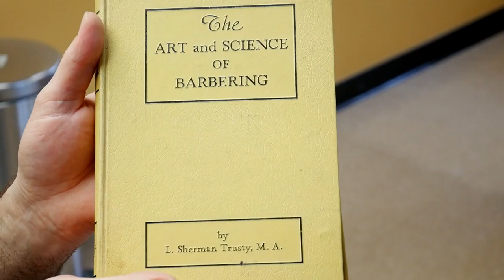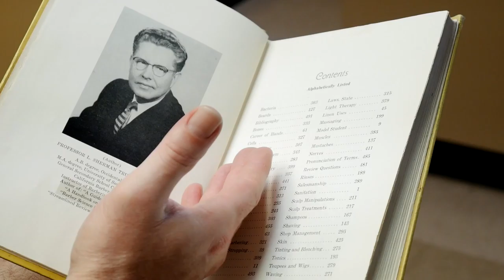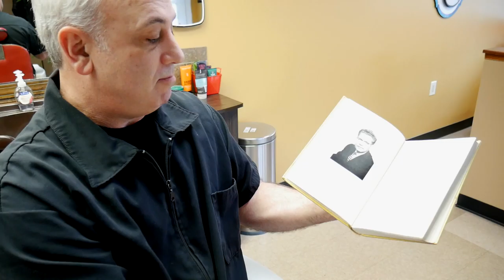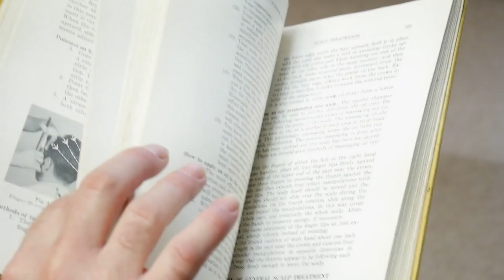The Barber Bible: Vince’s Fathers Barber Book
Old-School Barbering
Meets the 21st Century

Located at:
4114 Saw Mill Run Boulevard
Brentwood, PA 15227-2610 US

Barber Shop Styles is a classic barber shop located in Pittsburgh, Pennsylvania owned and operated by Vince Amodie. Vince has cut three and soon to be four generations of men’s hair in my family. He is a stand-up guy and entered the barber business by way of inspiration from his father who was also a barber. In this video he covers S. Sherman Trusty's Barber Bible.

How Often Should You Visit Your Barber?
The Importance of Finding the Right Barber
What’s the deal with Straight Razor Shaves?

This video is completely unsponsored, I partnered with my long time barber to create original videos for my channel and answer the burning questions you might have for a classically trained barber. Have a product you would like me to review?

The Kavalier is an independent review network for mens lifestyle products from online only retailers including Everlane, Beckett and Simonon, Frank and Oak, Bonobos, Five Four Club, Mizzen and Main, Trunk Club, Jack Erwin, Foremost Edition, Dollar Shave Club, Mack Weldon, MeUndies, Satchel and Page, Dapper Classics, Hall and Madden, Suitable, Indochino, and Gustin. Including products from companies from Mondaine Swiss Watches, Casper & Leesa Mattresses, Calvin Klein, Ledbury, Burberry, Banana Republic, Charles Tyrwhitt, J Crew, Marine Layer, Filson, Barbour, Orvis, Baxter of California, and more!

Local Barbers in the South Hills of Pittsburgh, Pennsylvania

Barber Shop Styles™ of Brentwood, Pennsylvania, is home to local barbers specializing in men’s and boys’ haircuts and styles, including military cuts, fades, and straight-razor shaves. You can also enjoy professional beard and mustache trims while you relax and enjoy classic barber services.

Customer Service Is Our Top Priority

Men’s Hairstyling & Straight Razor Shaves in Brentwood, Pennsylvania
At Barber Shop Styles™ of Brentwood, Pennsylvania, you’ll find professionally licensed barbers specializing in traditional services, such as boys’ and men’s hairstyling and straight razors shaves.
Men’s and Boys’ Hairstyling
From the age of 2 on, boys and men can come in and have their hair professional cut by any of our local barbers, and enjoy the relaxing atmosphere of a traditional barber shop. Our haircuts include traditional styles, such as fades and military cuts, as well as modern styles.
Straight-Razor Shaves
Modern safety razors do not compare to the closeness or relaxing feeling of a steady hand performing a traditional straight-razor shave. First, our barbers prepare the skin by applying a series of hot towels to the face, followed by a pre-shave facial scrub, and then more hot towels.

A base shave cream is applied, and then a hot lather applied over it. An extremely sharp straight razor is used to remove unwanted hair, guided by the skillful hand of a professional barber. After all straight-razor shaves, another hot towel is used to remove shave cream and stubble. We then apply an astringent, followed by men’s talc powder, to condition the skin.

Tune-Up
The Tune-Up™ is a simple service that we are very well-known for. For only $5, our professional barbers will shave the neck, side burns, and around the ears to keep you looking great between your usual haircuts.
Traditional Style
Just like our services, our barber shop is decorated in a traditional manner, right down to the striped barber pole. You’ll find flat screen televisions playing sports along with cool background music to help you relax.